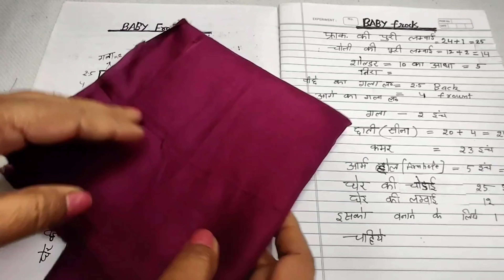Simple baby frock Cutting for 5-6 years Girl // Girls Frock Cutting ( Part - 1 )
5 से 6 साल की लड़की की फ्राक वनाने का आसान तरीका